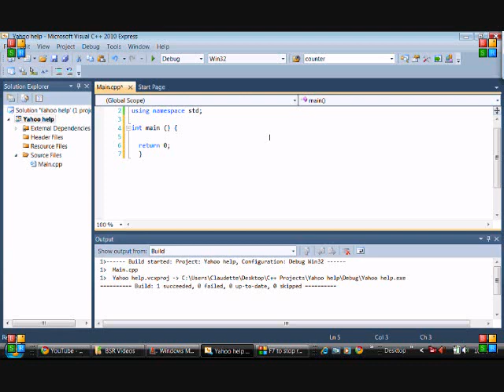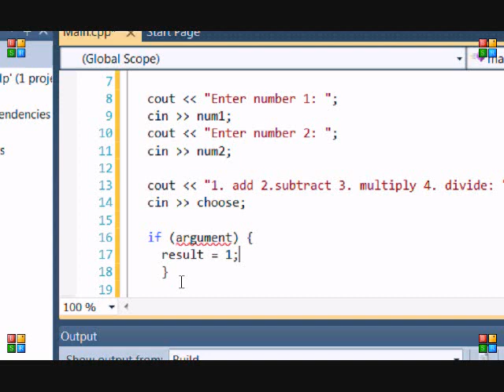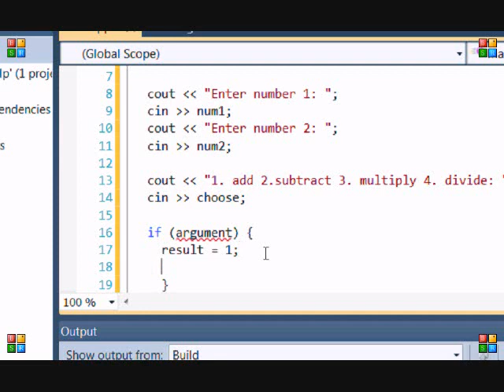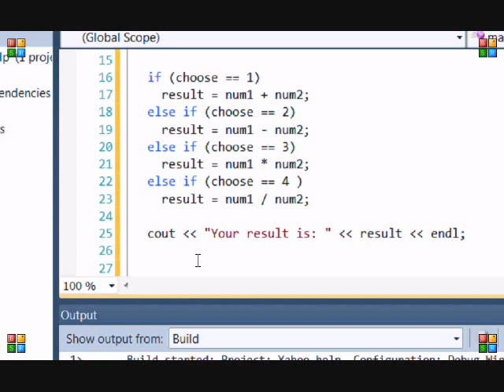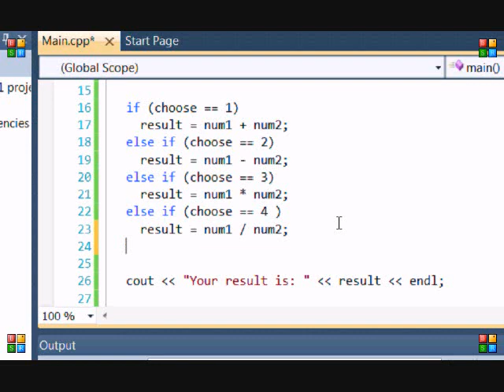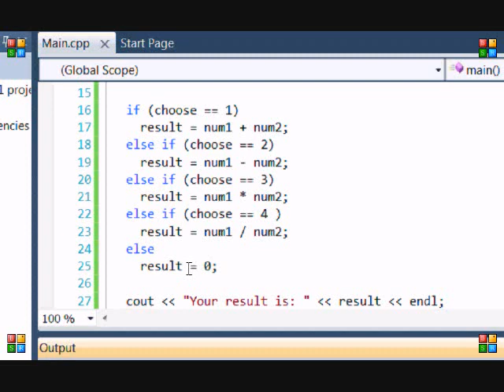C++ Made Easy 5 - If statements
This tutorial will teach you about if statements. You will finally learn how to tell the computer how to make decisions.